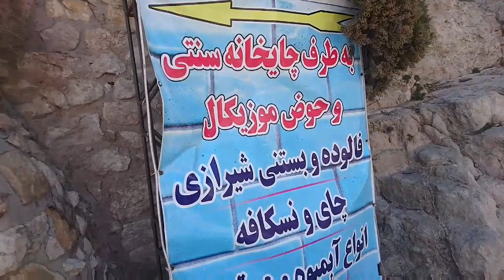بوابة القرءان ومرقد الشاعر خاجو كرماني ( دروازه قران)/ شيراز